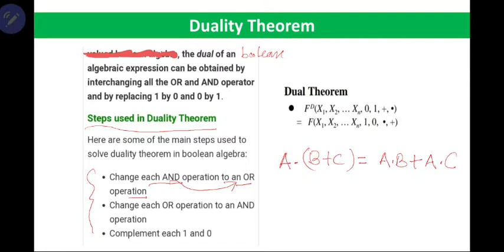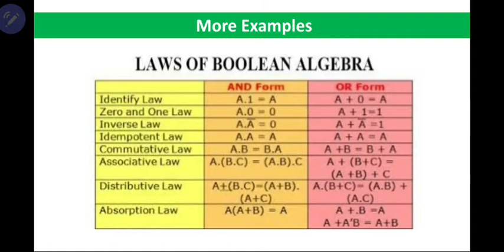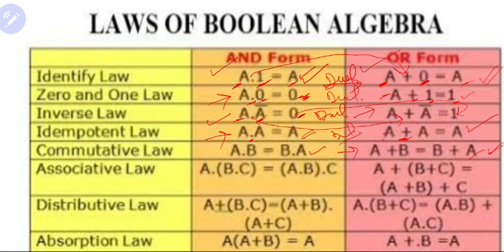Duality Theorem By Dr. Praveen Gupta